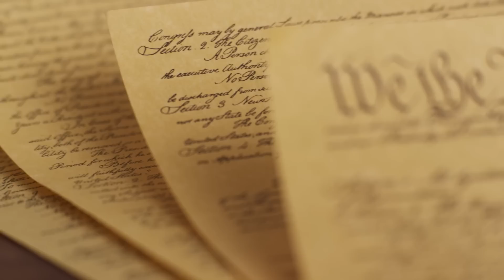American Presidents Ranked by IQ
Did you know that John Quincy Adams is considered to be the most intelligent US President based on IQ and that John F. Kennedy was considered to be a poor student despite having a high IQ score? If you're familiar with US history or politics, you've likely heard plenty of debates about the best and worst presidents. But what about the smartest? Is it possible to objectively measure the intellectual horsepower of America's past leaders and compare them to each other? Well, that's exactly what we're going to attempt in this video – by ranking US presidents according to their IQ.

00:00 - Intro
00:27 - 10. Abraham Lincoln – 150
01:31 - 9. Franklin D. Roosevelt – 150.5
02:47 - 8. Barack Obama – 155
03:40 - 7. John Adams – 155
04:48 - 6. James Madison – 155
05:35 - 5. Jimmy Carter – 156.8
06:28 - 4. Bill Clinton – 159
07:19 - 3. John F. Kennedy – 160
08:01 - 2. Thomas Jefferson – 160
08:38 - 1. John Quincy Adams – 175
09:14 - Outro

Now, before we dive in, it's worth acknowledging that IQ is just one measure of intelligence, and it's not without controversy or limitations. It's also important to note that the historical record isn't always clear on the exact IQ scores of every president – we'll be relying on estimates and anecdotal evidence in some cases.

So, what's the range of presidential IQs? As it turns out, there's a pretty significant gap between the highest and lowest scores. On the high end, we have some of the most renowned intellectuals in American history – men who were accomplished scholars, inventors, and polymaths. On the low end, we have presidents who were widely regarded as mediocre or worse, both in terms of their intellect and their overall performance in office. While we’d love to cover all of the US Presidents in this video, we only have enough time to count down the top 10 US presidents.